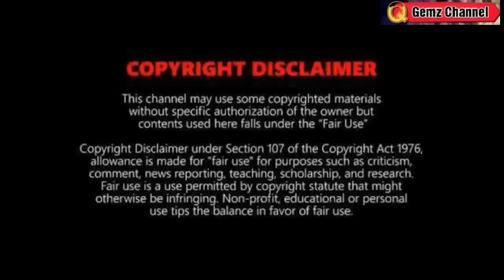BAGYONG NENENG: LUMALAKAS NA⚠️ MAGLANDFALL😱TINGNAN🌪|WEATHER UPDATE TODAY OCTOBER 14, 2022EVENING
REFERENCE:
🔴 PAGASA
🔴JTWC
🔴NOAA
🔴JMA

Song
Blue dream
Artist
Album